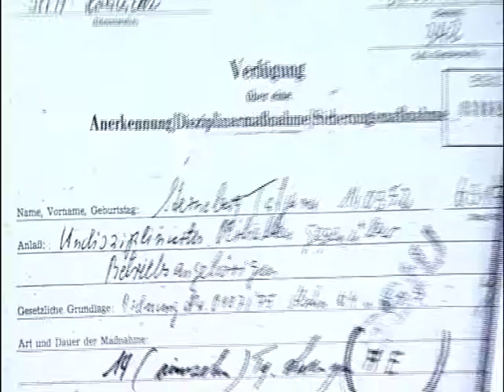Bilanz DDR-Unrecht 28 05 2009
Interview mit Tatjana Sterneberg zur juristischen Aufarbeitung der SED-Diktatur. Beitrag vom 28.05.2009
Sterneberg wurde wegen ihres Ausreiseantrages vom MfS verfolgt, observiert und in der UHA-Pankow-Kissingenstr. inhaftiert.
Urteil 3 Jahre 8 Monate Haft. Strafvollzug im berüchtigten DDR-Frauenzuchthaus Hoheneck, Stollberg/Erzegebirge.